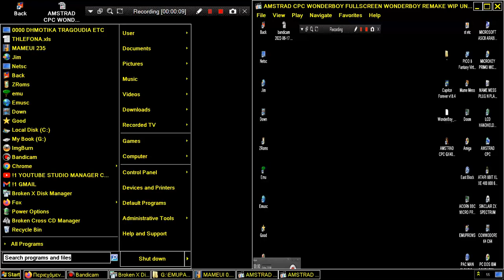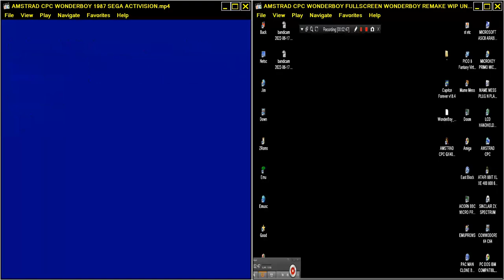LETS SEE & HEAR TOGETHER AMSTRAD CPC WONDERBOY 1987& WONDERBOY REMAKE CPC 128k COMPARE By Acidbottle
LETS SEE & HEAR TOGETHER AMSTRAD CPC WONDERBOY 1987& WONDERBOY REMAKE CPC 128k COMPARE UNOFFICIAL PORT By Acidbottle
               LETS COMPARE TYPE VIDEO LETS COMPARE TYPE VIDEO BELOW THIS PARAGRAPH,YOU FIND MY FRIENDS YOUTUBE CHANNELS THAT HAVE VERY INTERESTING,RETRO VIDEOS,LONGPLAYS,EMULATION,MOVIES,MARTIAL ARTS ELEMENTS AND OTHER GOODIES.PLEASE VISIT THEIR CHANNELS :

1) "GAME DEVELOPER" (GAME INTRO)
2) "GAME PUBLISHER" (GAME INTRO)
3) "MENU" DEVELOPER" (FOR ATARI ST GAMES - WHEN THE MENU STARTS)
4) TEAM WHO "CRACKS" GAME (INSIDE DECOMPACTER FROM ATARI ST OR IN THE AMIGA CRACKTRO)
5) VERSION OF UTILITY "CRACK TEAM" USES (AFTER GAME SELECTION IN MENU IN ATARI ST)
6) PROGRAMMER(S) WHO PROGRAMMED GAME (GAME START SCREEN, AND SOMETIMES EVEN IN "HIGH SCORE TABLE".

1) THE GAME EXISTS IN ONLY ONE VIDEO UPLOAD BUT THE UPLOADER "TALKS CONTINOUSLY",THEN THIS IS USELESS FOR ME AND I UPLOAD THE SAME GAME WITHOUT SPEECH
2) IF ANOTHER GAME UPLOAD (ONE ONLY VIDEO) IS FROM EXTERNAL "BAD" CAMERA WITH BAD SOUND,THEN I UPLOAD IT,AGAIN BECAUSE THE OTHER VIDEO IS USELESS...ETC ETC.WELL,FOR ME THESE GAMES ARE NOT "EXISTS" ON YOUTUBE
3) ALSO IF THE GAME HAS "FAKE" MUSIC SUCH AS FOR HYPOTHETICAL EXAMPLE OF "PACMAN" WHICH IN THE VIDEO YOU HERE INSTEAD GAME AND SAPLES "SAMANTHA FOX",THEN THE GAME IS USELESS,AGAIN,FOR ME.

INTERESTING